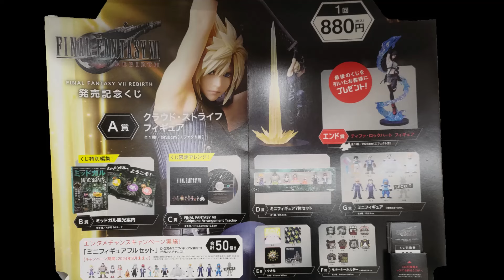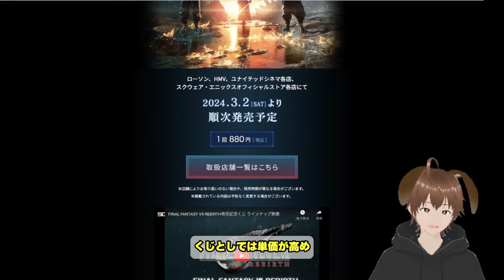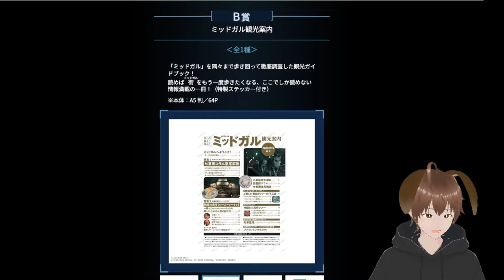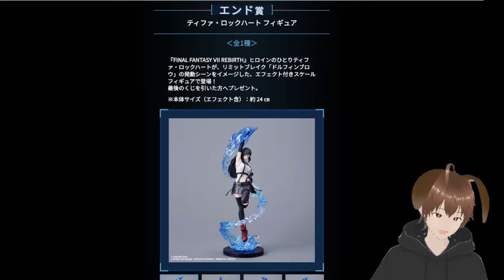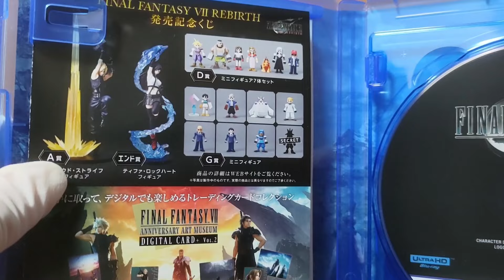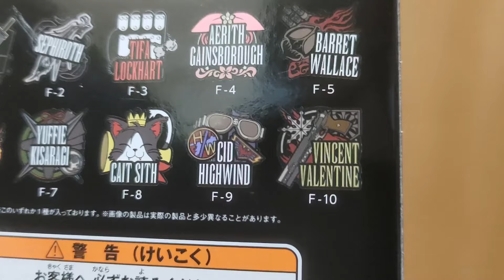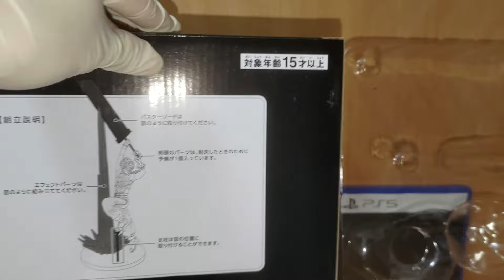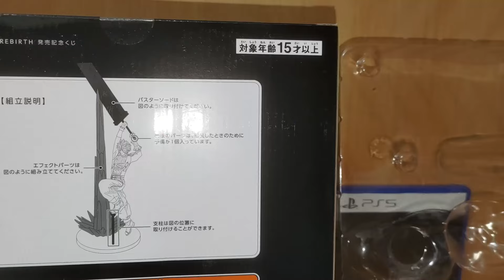【🗡️FF7くじ】完売続出！？大人気ゲーム「FF7 REBIRTH」発売記念くじを引いた結果！事故が起きました。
（チャプター）
00:25　賞品紹介
06:30　くじ
07:35　結果・レビュー

【一番くじ五等分の花嫁】
新規描き下ろしが神ビジュすぎる！！全てのラインナップがくじに挑んだ結果

【一番くじホロライブ】前回に次ぎ完売続出！ちょこのっこ一択狙いで2回だけ引いた結果

【一番くじヒロアカ】A賞欲しいが爆死覚悟でヒロアカ一番くじに挑んだ結果・・・衝撃が！？　セブン開催で相場変動に注意しろ。

【一番くじ ぼっち・ざ・ろっく】出禁確定？友人と共闘してくじを引いた結果、エグい大事件に発展！

【一番くじホロライブ】大人気過ぎて完売続出？星街すいせいラインナップで激アツなくじ！大失態からの奇跡が起きました。

◆BGM
OP・アイキャッチ・ED
🎵AI エモ・オリジナル制作音声

【いぬぷんちゃんねる公式SNS】
X（Twitter）